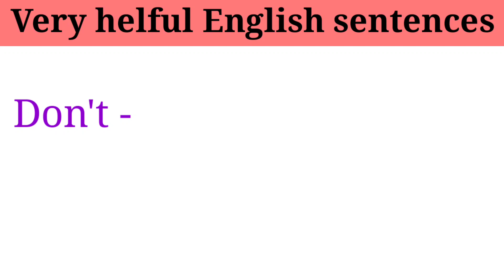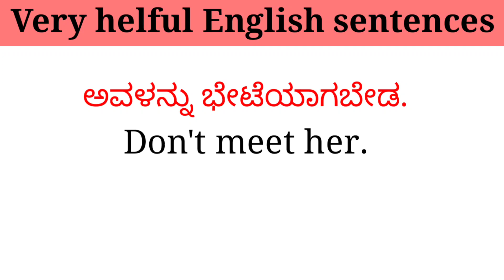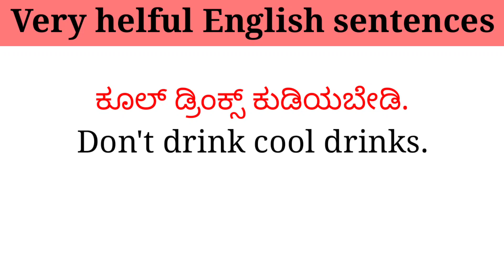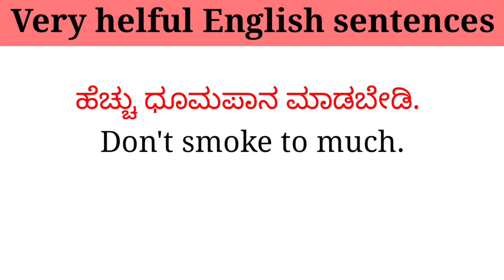Don't related sentences through kannada|use of don't in english to kannada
hello guys in this video we are learn some "don't"related sentences in english with kannada so learn sentences with examples... and support🙏🙏

how to use don't in english
how to use didn't in english
how to use don't in english with kannada
how to use didn't in english with kannada
how tk use do in english with kannada
how to use does in english with kannada.
how to use did in english with kannada
regular used sentences in english with kannada
spoken english learning with kannada language